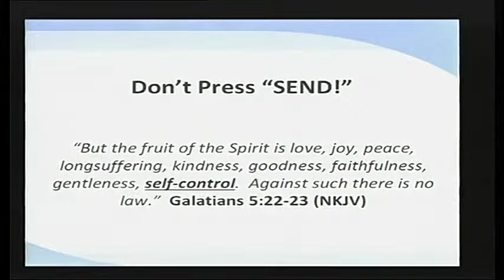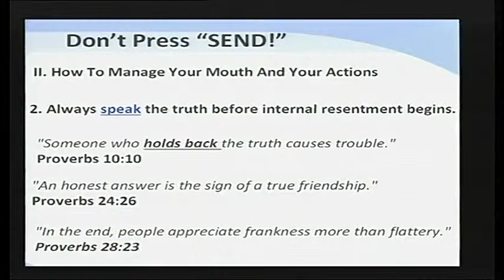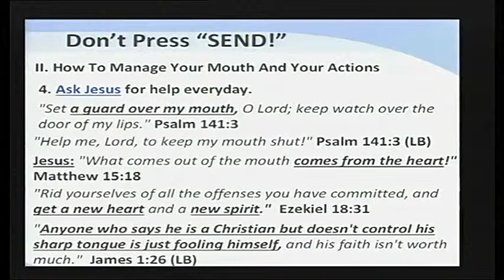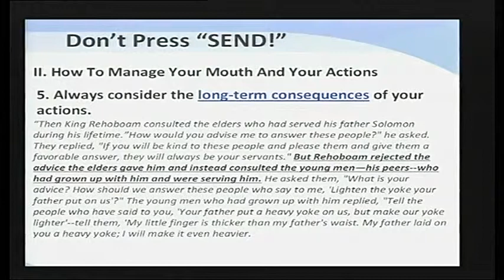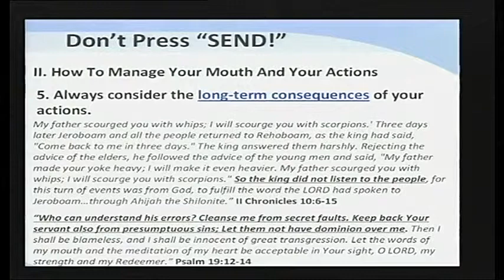Don't Press Send! July 17, 2014 - Part 2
Galatians 5:22-23
Proverbs 6:26
Proverbs 29:11
Proverbs 21:20
Proverbs 23:29-35
Proverbs 23:4
Proverbs 25:28
James 3:5-6
Proverbs 13:3
Proverbs 16:23
Proverbs 20:25
Proverbs 10:10
Proverbs 24:26
Proverbs 28:23
Proverbs 12:18
Proverbs 15:4
Proverbs 12:25
Psalm 141:3
Matthew 15:18
Ezekiel 18:31
James 1:26
II Chronicles 10:6-15
Psalm 19:12-14